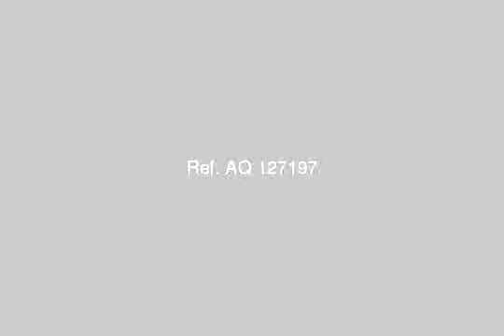Land Or Farm For Sale In Kafr El sheikh - mlseg.com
- ارض للبيع بكفرالشيخ على طريق صبرى القاضى - Egypt Real Estate |    Kafr el-Sheikh |        Land For Sale